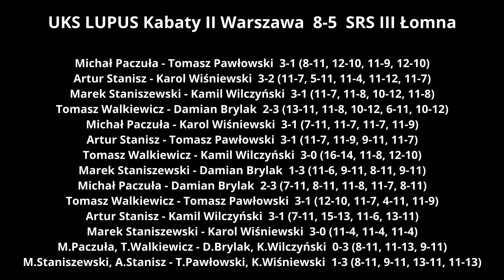[Highlights] 2023.01.28 UKS LUPUS Kabaty II Warszawa - SRS III Łomna 8-5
Skrót meczu 4 ligi mężczyzn UKS LUPUS Kabaty II Warszawa - SRS III Łomna rozegranego 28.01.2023